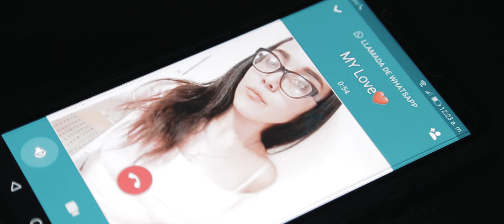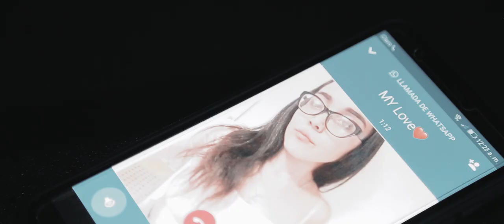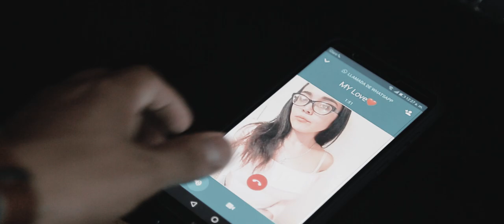Jamil - Perfect (COVER VERSION)